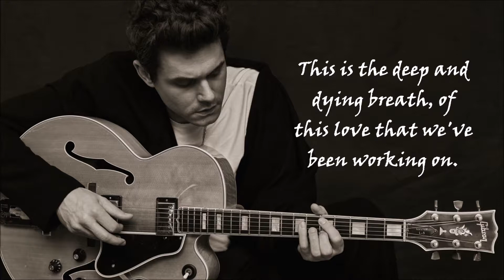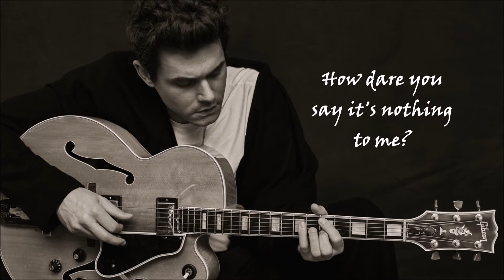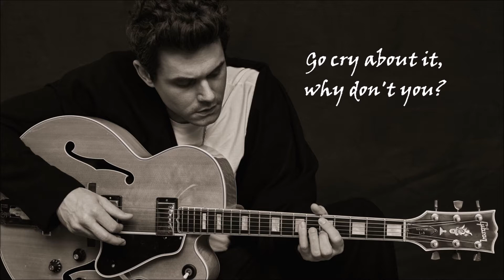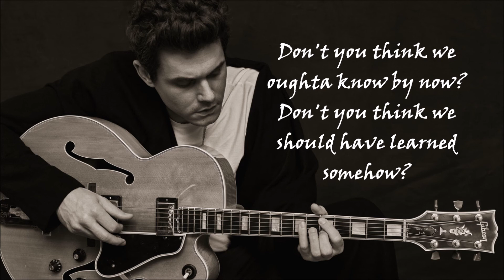John Mayer Slow Dancing In A Burning Room Lyrics